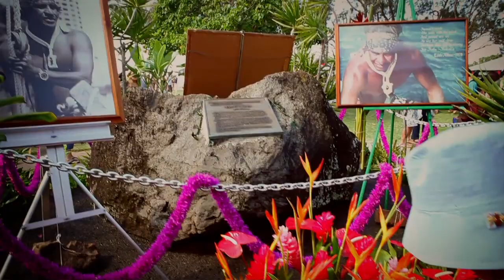Mark Healey Interview - Quiksilver In Memory Of Eddie Aikau 2012-13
Mark Healey discusses the importance of being invited to the Eddie and why the opening ceremony circle is such a sacred time for big wave surfers.